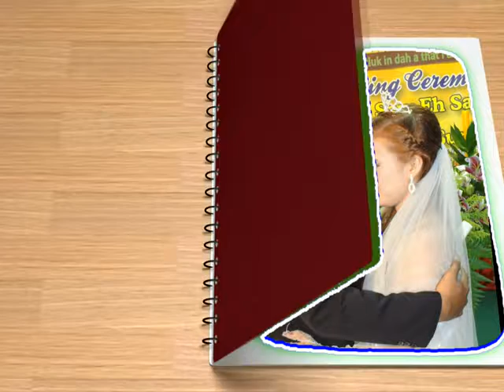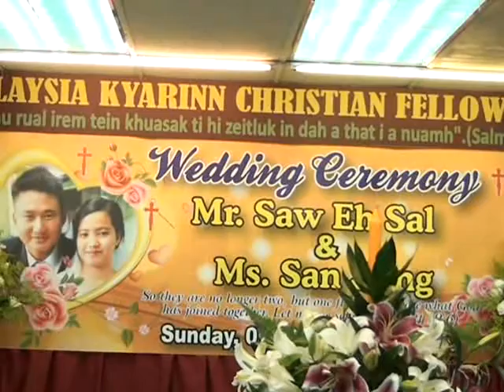S 1///San sug te puai